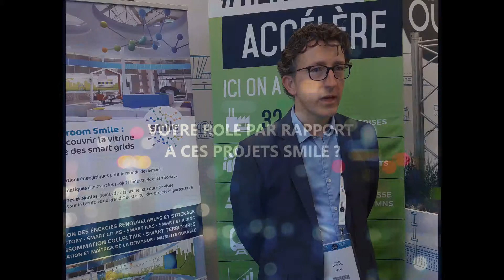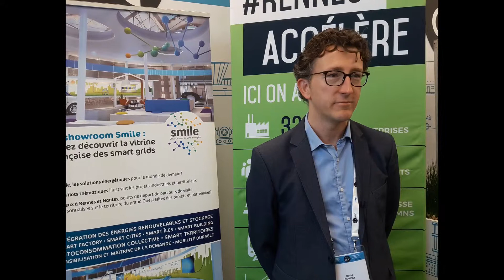"SMILE c'est une rencontre de talents" - David Clausse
David Clausse - DG Syndicat d'Energie d'Ille et Vilaine

L'association SMILE était présente à l'occasion du salon dédié aux mobilités In Out 2K19. Nous en avons profité pour interroger des porteurs de projets et des partenaires.

Le SDE35 accompagne le projet de Langouet d'autoconsommation, basé sur des installations photovoltaïques.